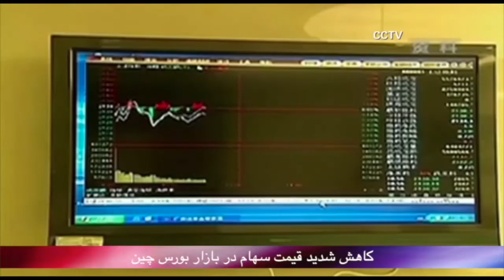بدون شرح یکشنبه 21 تیر